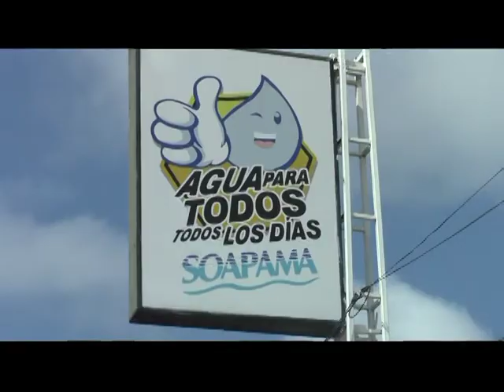El soapama congela los adeudos